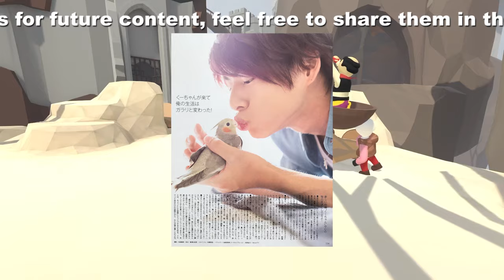【平野紫耀】トゥービーのスーパーライブが東京ドームを揺るがす！ "to HEROes ～TOBE 1st Super Live～" が開催決定